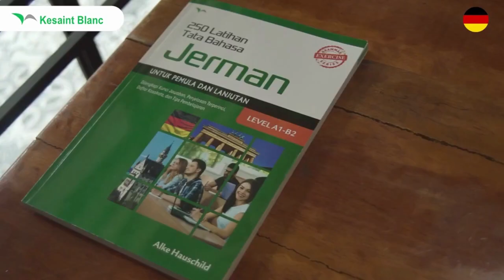250 Latihan Tata Bahasa Jerman untuk Pemula dan Lanjutan (A1-B2)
250 Latihan Tata Bahasa Jerman untuk Pemula dan Lanjutan (A1-B2) taeil GanjarDikeroyok ZEROBASEONE_1stFanCon SEOUL BLOOMS WITH ZB1 제로베이스원 Dago Elos BMTH polusi knalpot transportasi Jengkol PLTU idolyfepanaroma Dur